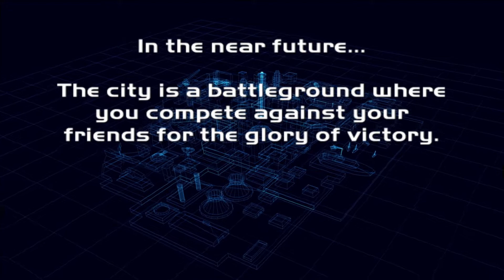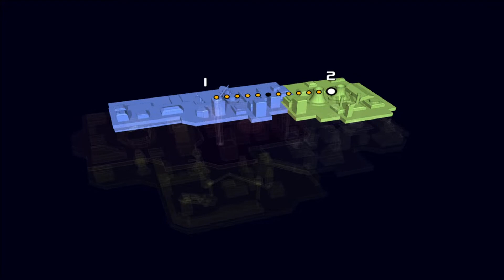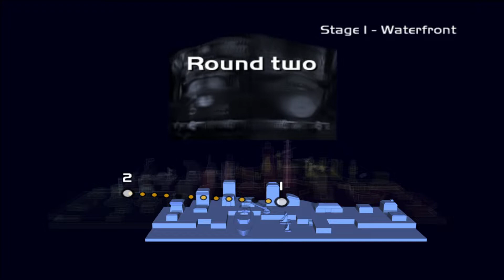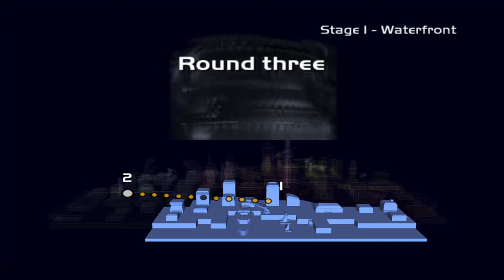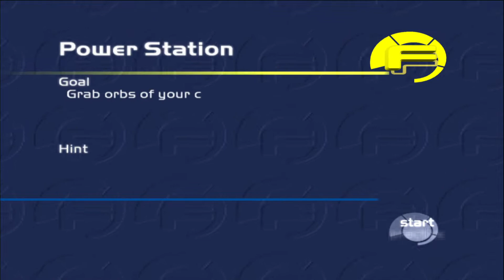Fuzion Frenzy (XBOX) - Samson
What's up, Villagers? We're going back with some older vibes of Fuzion Frenzy. A minigame loaded party game with some seriously great music to jam out to. In this part, we tour a new locale with Samson also known as Fly...we still get the Power Plant though.